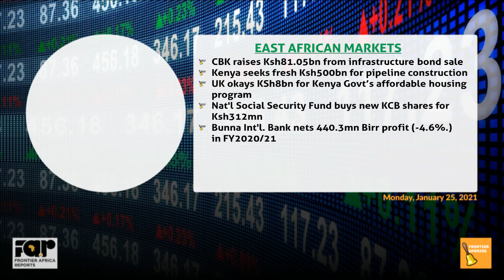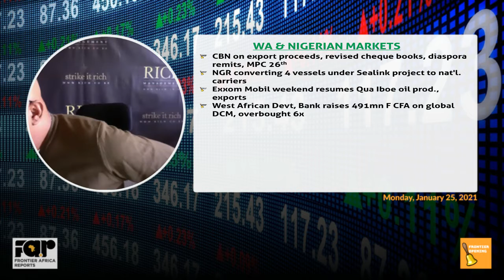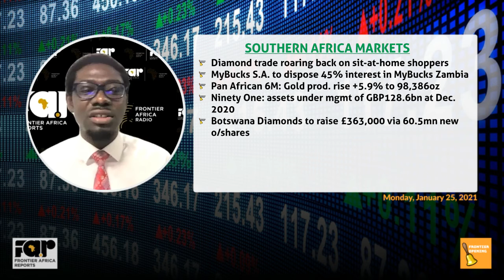Frontier Opening Bell - Monday, January 25, 2021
Today, we dig into Banque du Tunisie NBI +3.3%, Morocco annual inflation -0.7%, Alexandria FMills posts 22.9% PAT HY1 2020, MyBucks SA selling 45% stake in Zambia, Nigeria Sealink vessel project, CBN MPC outlook, NGRs export FX blues, Bunna Int; Bank profit -4.6%, Kenya sells Sh81.05bn infras. bond, Diamond sales surges on sit-at-home purchases; Botswana Diamond shares sale, Pan African gold prod up 5.9% and more